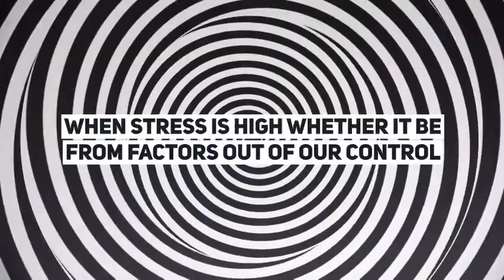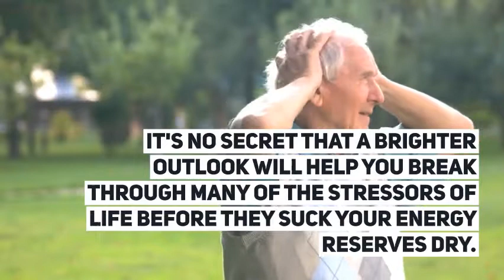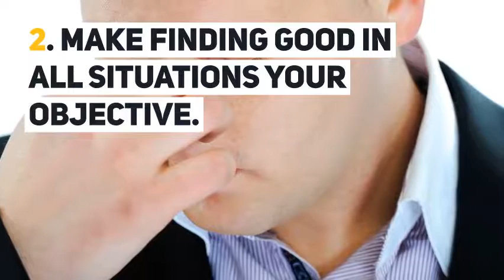3 Ways Positivity Improves Your Health And Enhances Weight Loss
3 Ways Positivity Improves Your Health And Enhances Weight Loss

A positive outlook is an incredibly vital factor for enjoying a healthy life. You can eat all the kale you can get your hands on, but if you take the pessimistic route on a daily basis, your health will suffer. A dose of optimism and a cheerful disposition is a great recipe for a healthier lifestyle and less stress. When stress is high whether it be from factors out of our control or created in our own mind it increases cortisol levels in the body. When cortisol levels are elevated it makes it difficult to lose weight and we end up retaining extra water.

Changing our current habits and thought patterns can take some practice so be patient with yourself. Start to catch yourself when you are speaking or thinking negatively and quickly redirect your thoughts and words.

Here are 3 ways positivity can improve your health and enhance weight loss.

1. It helps you naturally fight stress. It's no secret that a brighter outlook will help you break through many of the stressors of life before they suck your energy reserves dry.

2. It makes you more active. An optimistic individual may be more likely to take part in more physical activities and make healthier choices overall. Activity and movement are also key factors in enhancing weight loss.

3. Improves your relationships. It's worth noting that optimism improves your relationships. When you no longer appear gloomy, frustrated, dejected, and pessimistic, the people that surround you will respond positively. Improved relationships play a factor in your well-being. Also consider keeping a positive attitude toward your partner - think of the positive things about them instead of focusing heavily on the negative.